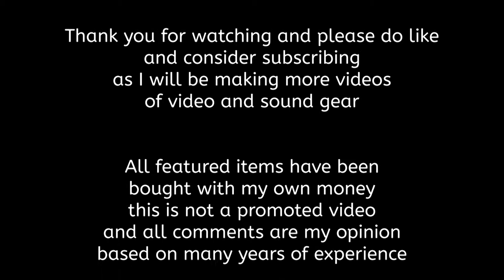Pixapro Super Heavy Duty Magic Arm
I reckon this arm is a little gem, it exceeds its load capacity but I'm not saying you should, it feels so well build that I just have to share this video, one item you should definitely consider for your short list